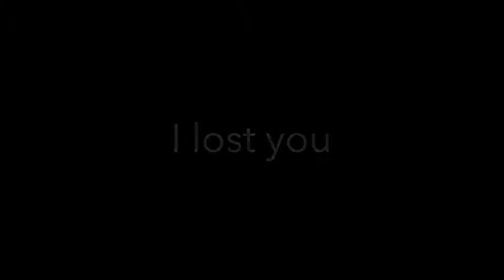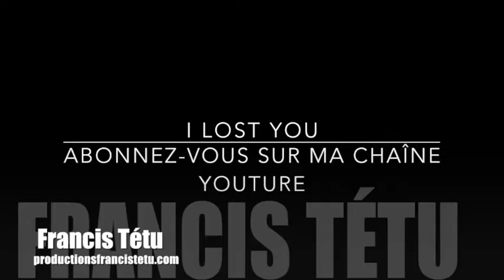I lost you by Francis Tétu ( instrumental country composition , take 2 album jazz ,world music)